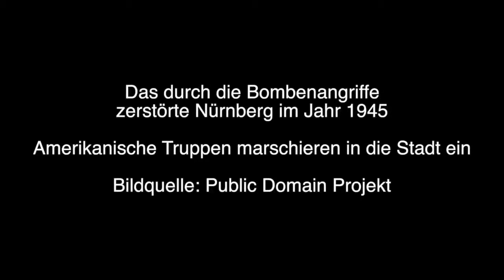■ ■ ■ Dokumentation | Das zerstörte Nürnberg im Jahr 1945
Originalaufnahmen vom zerstörten Nürnberg 1945 nach dem Angriff der 7. US-Armee am 16. April 1945; Quelle: Public Domain Projekt, Pond5